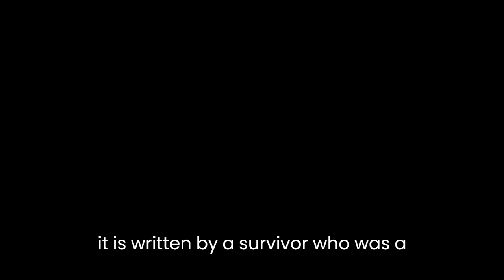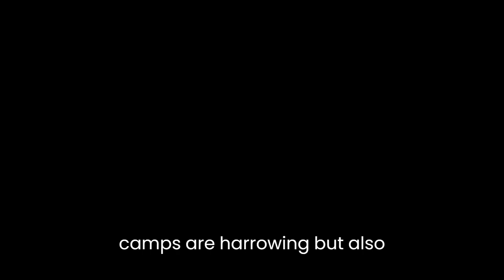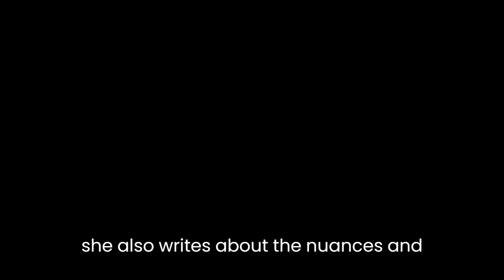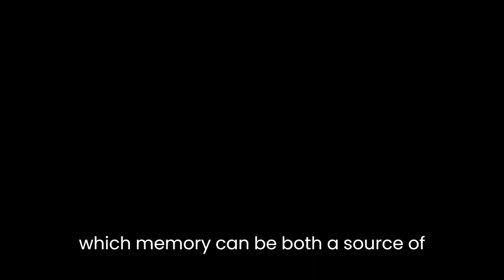"Still Alive: A Holocaust Girlhood Remembered" By Ruth Klüger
"Still Alive: A Holocaust Girlhood Remembered" is a memoir by Ruth Klüger that details her experiences as a Jewish girl living in Nazi-occupied Europe during World War II. The book offers a unique perspective on the Holocaust as it is written by a survivor who was a child at the time and who later became an acclaimed scholar of German literature.The memoir is divided into two parts: the first part focuses on Klüger's childhood in Vienna, Austria, where she lived with her mother and grandmother. Klüger writes about her family's struggle to survive as Jews in a city that was becoming increasingly hostile towards them. She describes how they were forced to wear the yellow star of David and how they were subjected to various forms of discrimination and persecution. Klüger also writes about the trauma of being separated from her father, who was sent to a concentration camp, and the fear and uncertainty that she and her family experienced during this time.The second part of the book details Klüger's experiences in the concentration camps. She writes about her time in several camps, including Theresienstadt, Auschwitz, and Christianstadt. Klüger's descriptions of life in the camps are harrowing, but also insightful. She writes about the brutal living conditions, the constant threat of violence and death, and the ways in which prisoners tried to survive and maintain their dignity in the face of extreme adversity.One of the most striking aspects of Klüger's memoir is her honesty and frankness. She does not shy away from describing the horrors of the Holocaust in vivid detail, but she also writes about the nuances and complexities of her experiences. For example, she writes about the ways in which she and other prisoners were able to find small moments of joy and humanity amidst the brutality of the camps. She also writes about the complicated relationships she had with other prisoners, including fellow Jews and non-Jewish prisoners.Another notable aspect of the book is Klüger's exploration of memory and trauma. She writes about the ways in which her experiences during the Holocaust shaped her identity and her outlook on life. She also reflects on the challenges of remembering and processing such traumatic events, and the ways in which memory can be both a source of strength and a burden.Overall, "Still Alive: A Holocaust Girlhood Remembered" is a powerful and important memoir that offers a unique perspective on the Holocaust. Klüger's writing is both engaging and insightful, and her personal story is a testament to the resilience and strength of the human spirit. The book is a must-read for anyone interested in learning more about the Holocaust and its impact on individual lives.